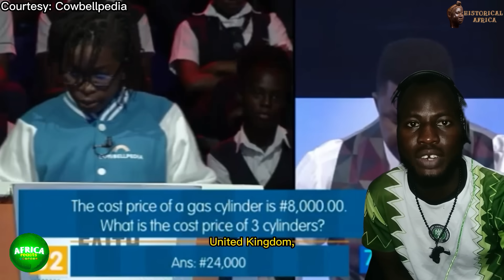Africa Reacts to Nigerian Student Who Defeated UK, US, & China at Global Math's Competition.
Faith Odunsi is not your average teenager. Born and raised in Nigeria, Faith discovered her passion for mathematics at a very
young age. With an insatiable curiosity and a natural aptitude for numbers, Faith quickly outpaced her peers, earning her the title of a
 mathematical prodigy."

"Faith's journey began in her early years when she started showing an extraordinary interest in mathematics. Her parents and
teachers quickly recognized her talent and encouraged her to explore her passion further. Faith's love for numbers became a driving
 force in her life, pushing her to achieve more than anyone could have imagined."

"Faith's academic journey has been nothing short of remarkable. She has excelled in various mathematics competitions, both
nationally and internationally. Her accolades include winning gold at the International Mathematics Olympiad and being recognized
as one of the brightest young minds in the field." Faith Odunsi solved 19 mathematics questions in 60 seconds, becoming the best
candidate in the 2021 mathematics competition. She also took part in the Global Open Mathematics Tournament, an international
competition with participants from Europe, Africa, America, Asia and Australia where she scored top marks, beating every other
 nation. In 2018, Odunsi received a Record Holder Award for the highest number of questions answered on Cowbellpedia Secondary
Schools Mathematics TV Quiz Show which is a Nigerian national mathematics television quiz show where she answered 19
mathematical questions in 60 seconds.